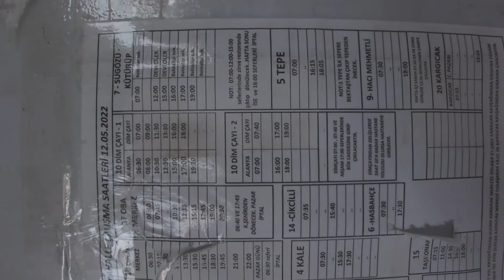Отправляемся из Алании в Димчай. Путешествуем в Турции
Отправляемся из Алании в Димчай. Путешествуем в Турции. Спасибо!
Путешествия делают жизнь человека ярче, миропонимание шире, впечатления - богаче. Мир на этой планете безгранично загадочен.